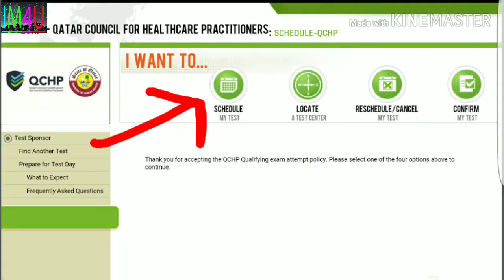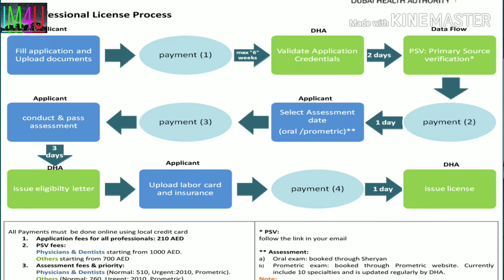DHA Exam from Pakistan / Prometric DHA exam/ DHA exam for Nurses/ DHA exam process and syllabus/IM4U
What is DHA (Dubai Health Authority) exam? Is DHA exam possible from Pakistan. What is Prometric testing System ? Easy and simple process for DHA/MOH/HAAD exams. DHA exams process and syllabus. Doubts related to Lab. Technician in Dubai. Questions asked in dha exams in revised scheme. A informative video specially for Pakistani Health Care Professionals who want to do job and live in Dubai..
References:
Dubai Health Authority